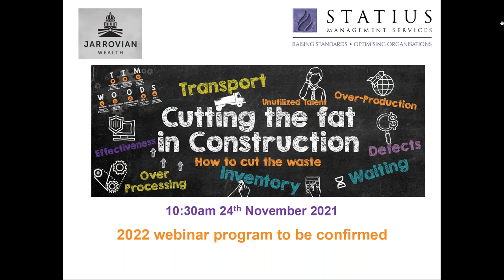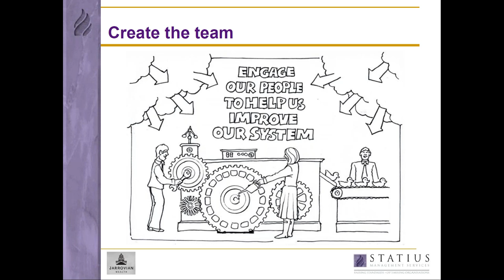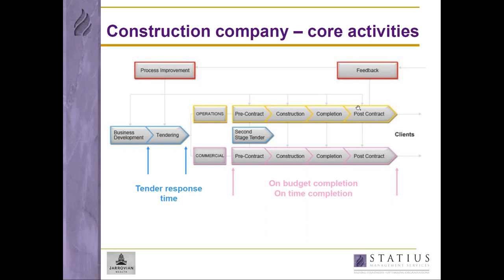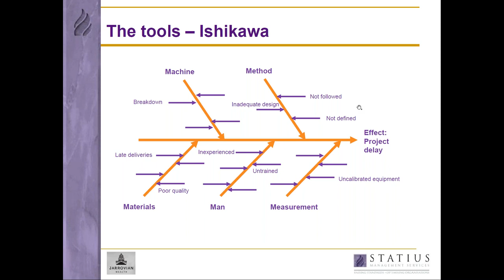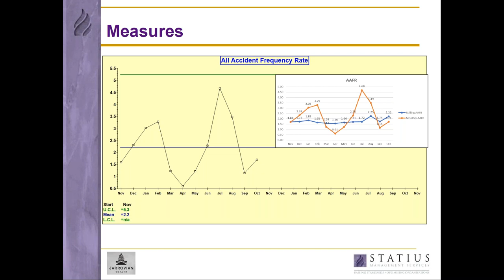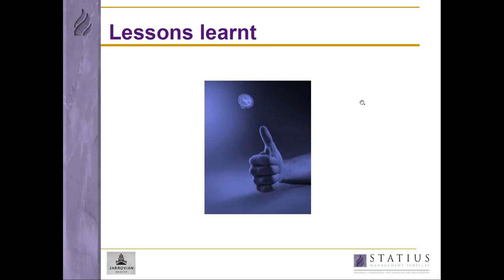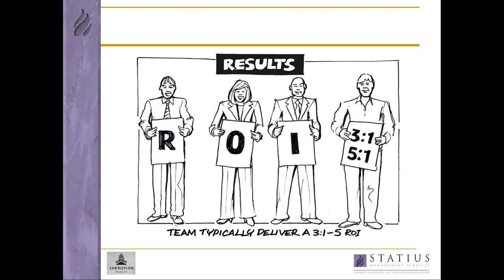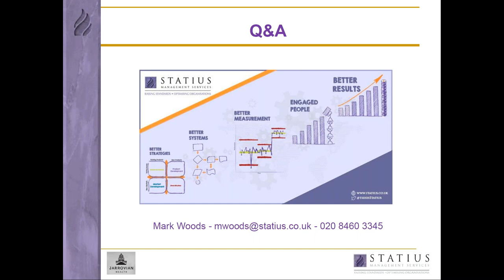Cutting the fat in Construction How to cut the waste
Recording of Webinar 'Cutting the fat in Construction   How to cut the waste' 25.11.21